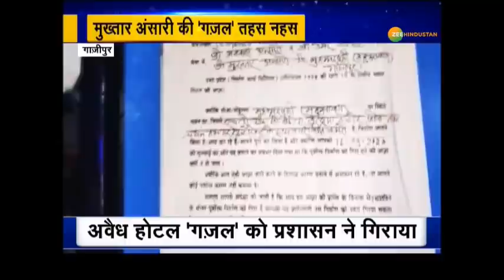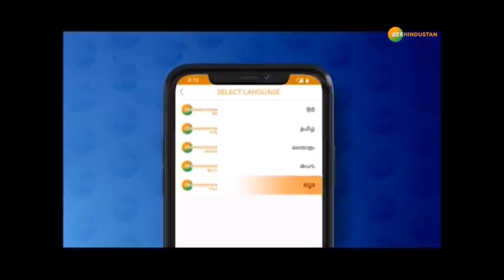Gilgit Baltistan पर नापाक' ऐलान Imran Government के फैसले से Opposition parties भी नाराज़ | Pakistan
GilgitBaltistan पर ना'पाक' ऐलान Imran Government के फैसले से Opposition parties भी नाराज़ | Pakistan
बग़ावत की आग थामे नहीं थमेगी साथ ही देखिए सुबह की तमाम बड़ी ख़बरें

About Channel